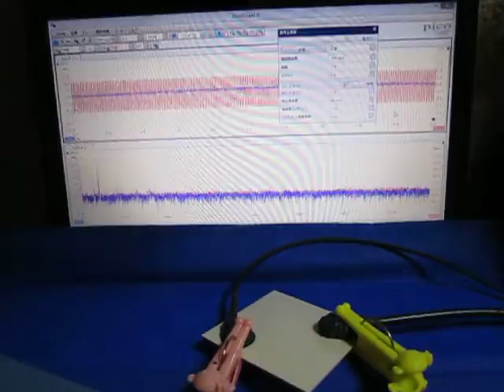超音波の音圧測定解析システム（超音波テスター） Ultrasound ‹measurement and analysis›